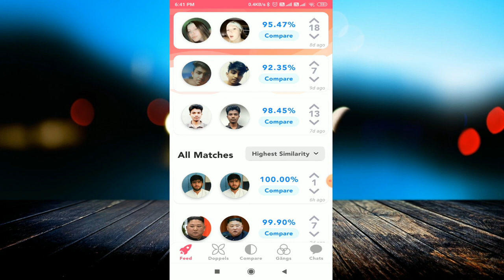अब आपका हमशक्ल मिलेगा इस App पर || Find Your Twin With This App!!!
linked site.